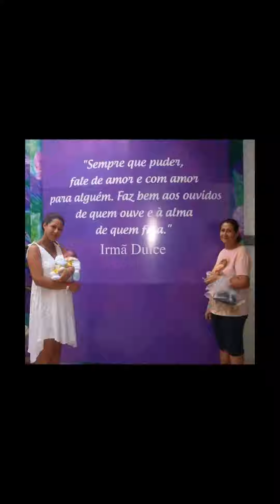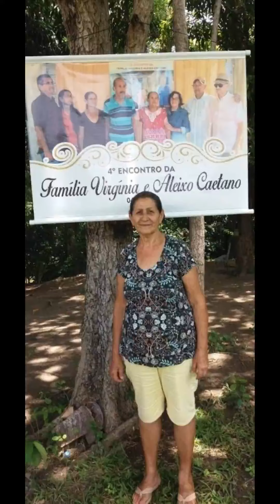Terezinha Caetano - 66 anos (05 out 2021)